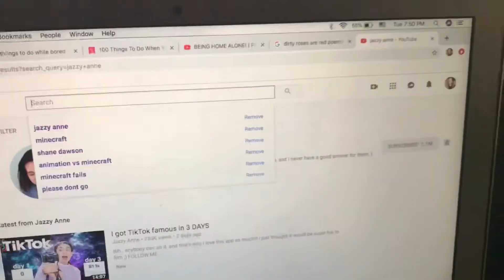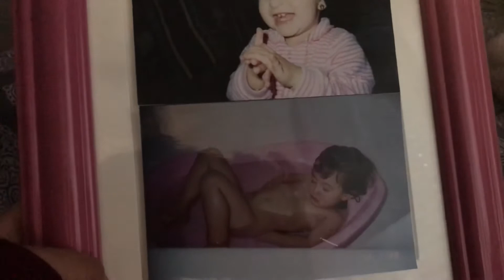THINGS TO DO WHEN YOURE BORED!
DO THIS WHEN YOURE BORED AT HOME !

If you liked this video and want to see more from me, I post every other day (or try to, due to strict conditions) and will be posting at least 1+ video a week, at most 4 times a week.

✩ MUSIC USED ✩

(will be inserting)

Anyway sub count 156, HALFWAY TO 200 !! :,)
THANK U SO MUCHHHHH
I LOVE UUUUUU, BYE